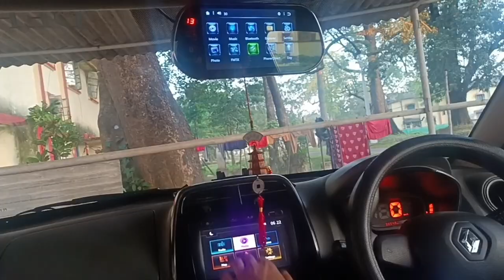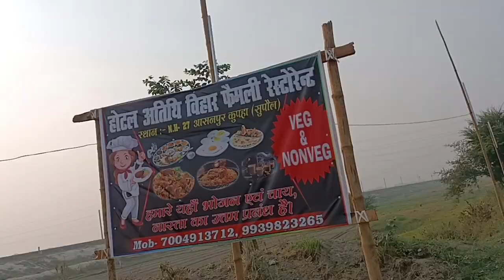Binnaguri To Patna By Road 🛣️